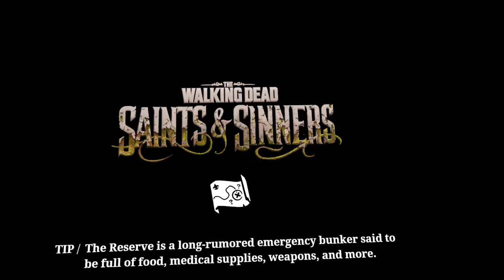the walking pump regularly!